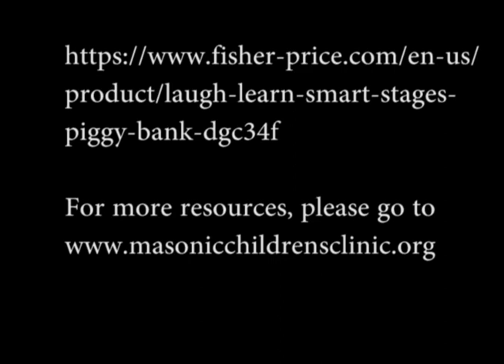Tips from Tamara - Nonverbal Yes and No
This is part 2 of a 3 part series where Tamara will use the Fisher Price Laugh and Learn Piggy Bank game to work on different types of play!

Make sure to follow along for part 3!